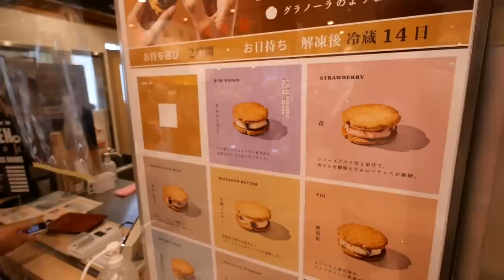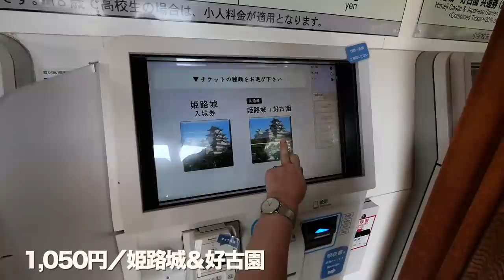姫路の玉子焼きが熱々でデラうま過ぎた！【兵庫県／明石焼き】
私たちは、夏休みを利用して西日本に旅に出ました！
まず初めの目的地は、兵庫県姫路市の『姫路城』ということで、名古屋から長距離ドライブ！
姫路に着いて、姫路名物の『玉子焼き』を頂きました！熱々でトロトロで最高に美味しかったです！